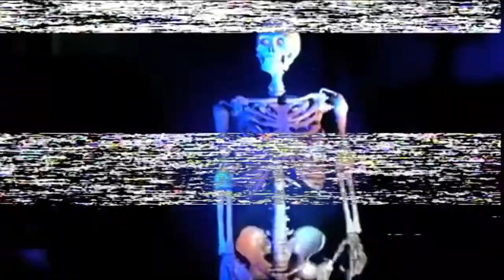Matheus Felipe - ???? (Music Video)